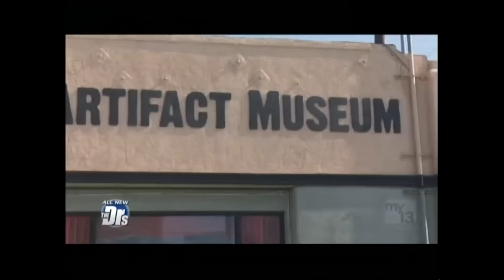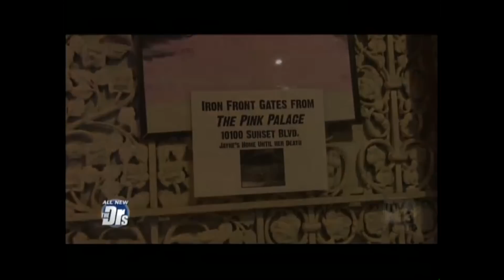SCOTT MICHAELS: The Doctors Show - His Life with Death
My appearance on the TV Show The Doctors.  I talk about my upbringing in Detroit, how I have been exposed to Death and the history and future of Dearly Departed Tours